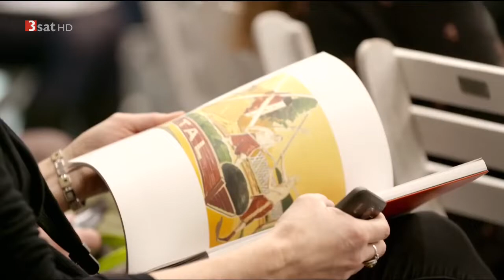Neo Rauch - Vom alptraumhaften Rausch des Malens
Doku D 2018 von Kerstin Edinger.

Wie kein zweiter hat der Maler Neo Rauch den Begriff "Neue Leipziger Schule" geprägt. Seine figurativen Bilder sind ebenso rätselhaft wie zeitlos und entziehen sich jeder Interpretation. Kerstin Edinger hat den zurückgezogen lebenden Malerstar Neo Rauch anlässlich seiner großen Retrospektive "Dromos" im niederländischen Zwolle getroffen und zu seinem Werk befragt. Seine Bilderwelt von leuchtender Farbigkeit soll nach eigener Aussage das Böse bannen und die Welt verzaubern. In Deutschland beachtet und bewundert, ist Neo Rauch in den USA inzwischen ein von Sammlern begehrter Megastar.